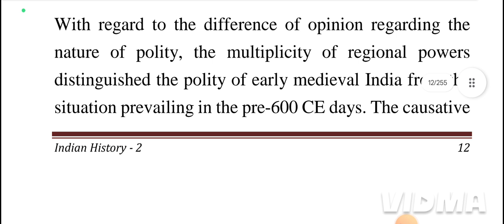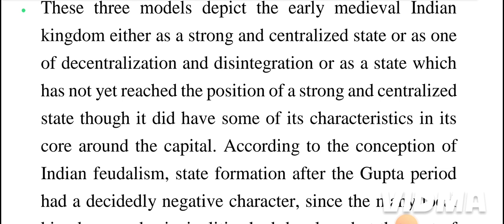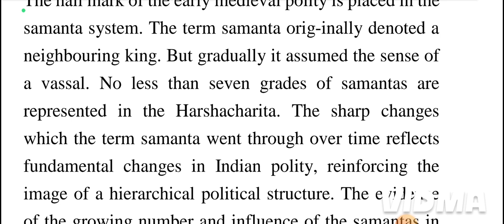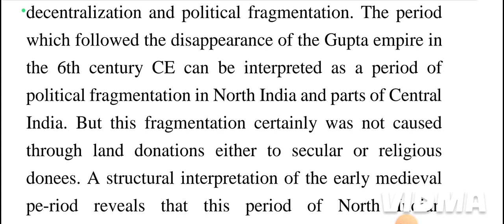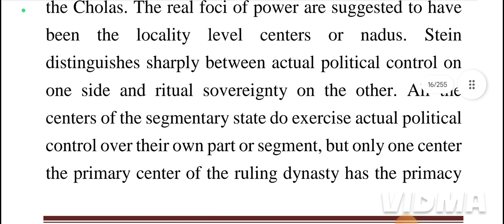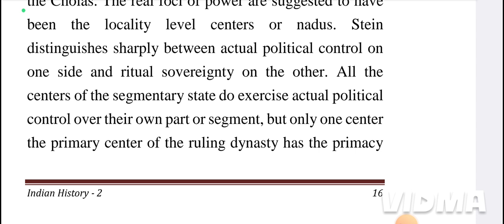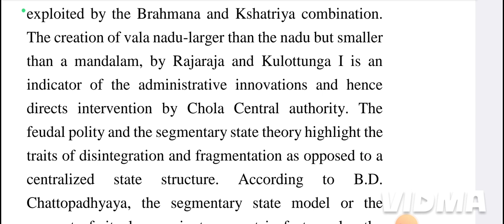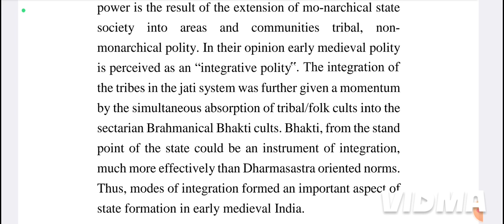BA History 4th Semester Indian History Module 1(Part-3)HSST History#NET#SET#IAS#IPS#PSC# all exams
*Live classes available
*Degree Classes Rupees 500 only per month.
*PG Classes Rupees 1000 only per month.
*Question Paper Discussion also available.
*Calicut University & Sreenarayanaguru University     Syllabus.
*Kerala History Classes Based on Kerala History By Sreedharamenon.
*World History Classses Based on  World History By Prof.P. S Velayudhan(Part-1).
*World History Classes Based on World History By Prof.E. Sreedharan, K P Devadas(Part-2).
*Ancient India Classes Based on Ancient India By R.S Sharma.
*Medieval India Classes Based on Medieval India  By Sathish Chandra.
*Modern India Classes Based on Modern India By Bibin Chandra.
*India History by Sreedharamenon also refer for classes.

***Jasmin. P. M

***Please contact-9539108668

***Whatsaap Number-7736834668